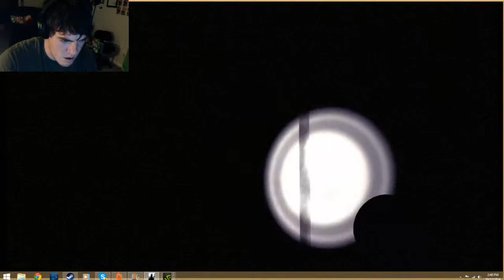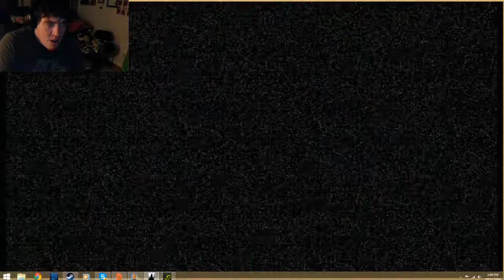CHARLES MATHESON IS A DICK! (Slender: The Arrival Part Two)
Screams, heart palpatation, and more! enjoy!...freakin' sadists.